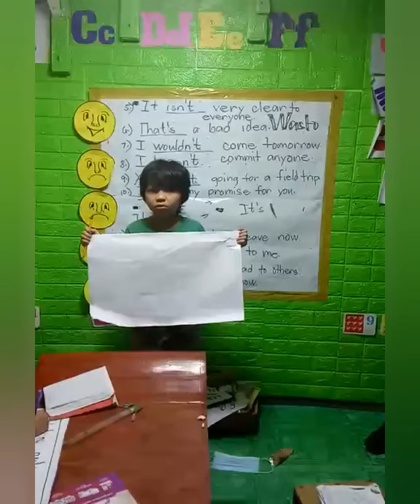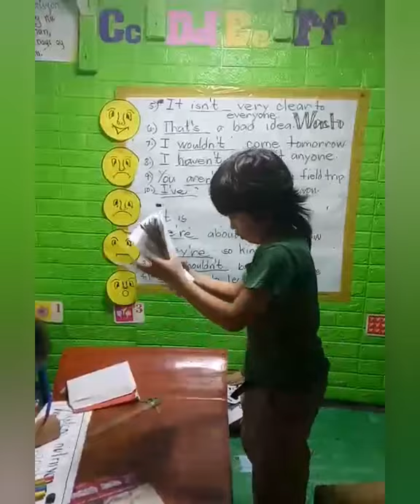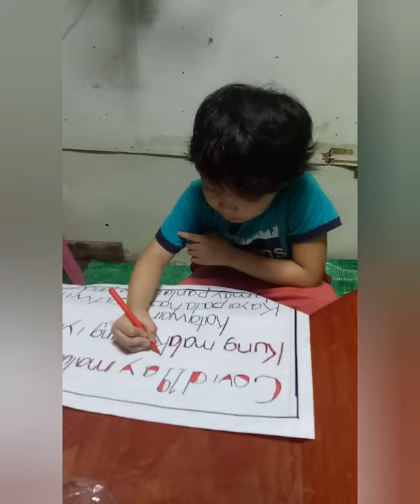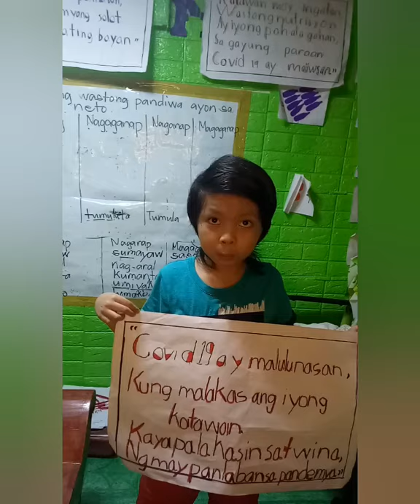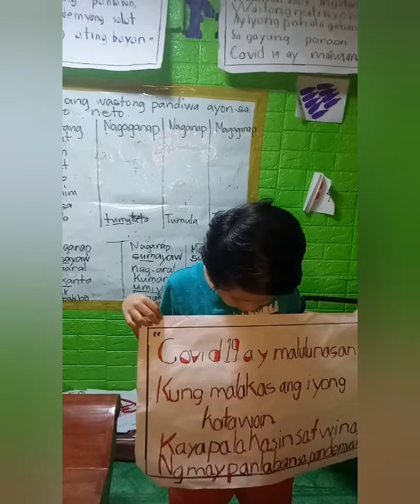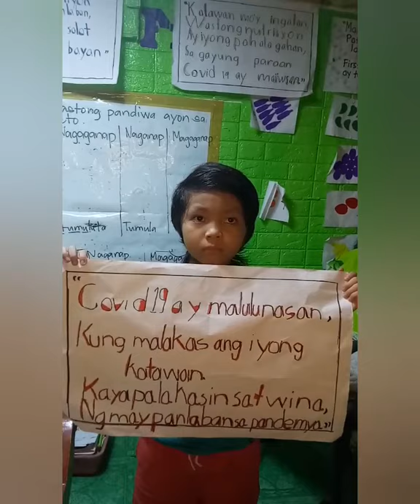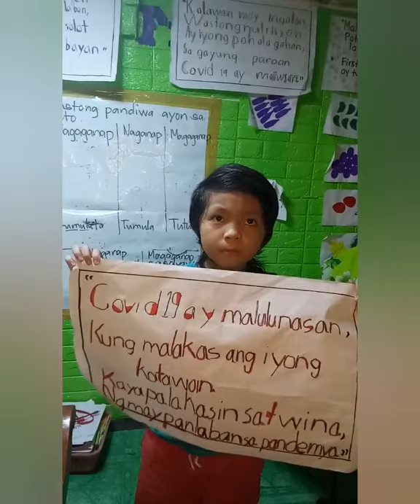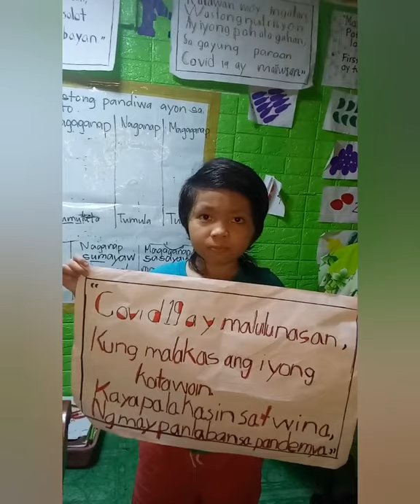Sloagan Making contestant # 3